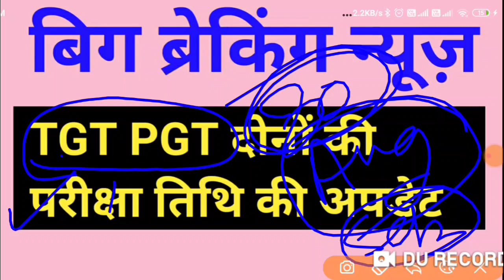TGT PGT 2021 परीक्षा तिथि अपडेट